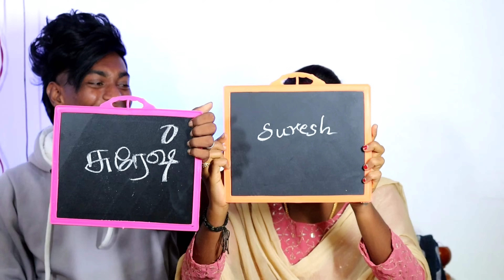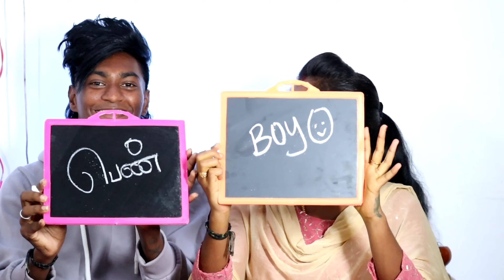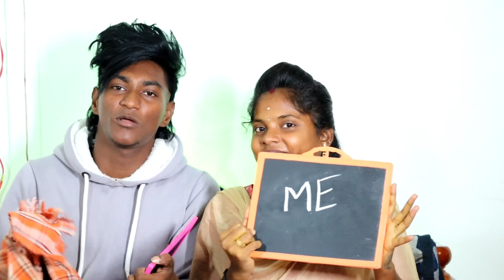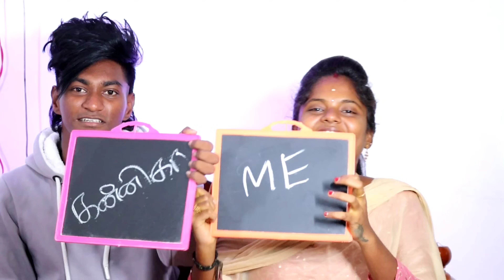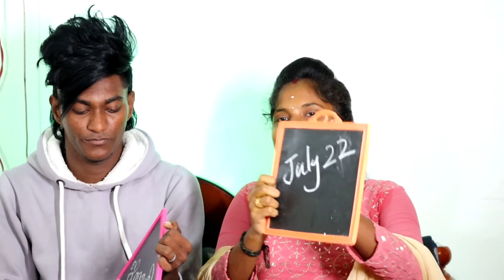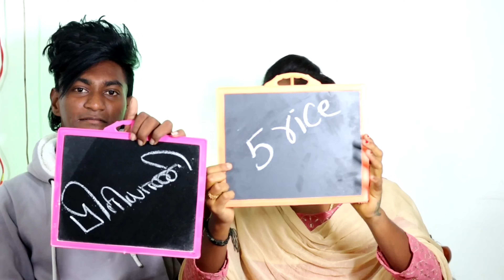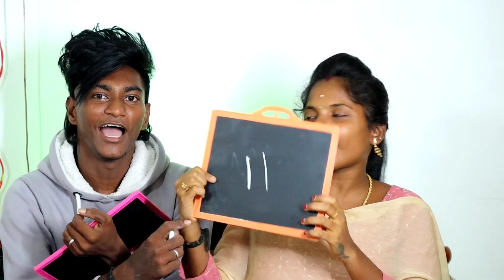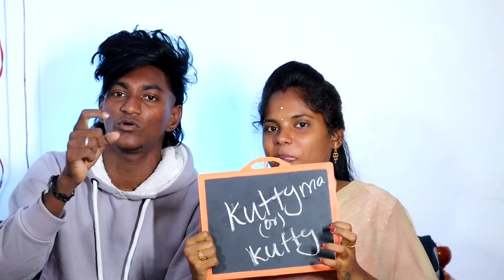அக்கா கேட்ட கேள்விக்கான பதில் 😱😭❓🤬💯... @butterfly_couples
my wife channel @vadamapla.official